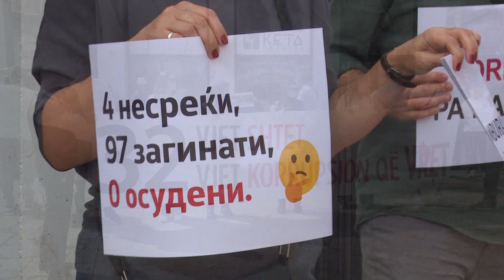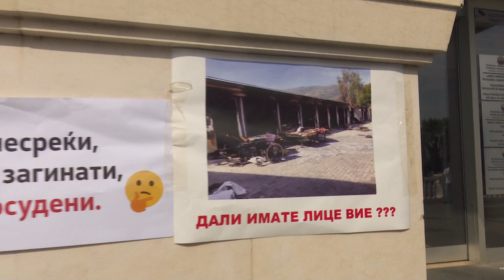Протест за изгорената модуларна болница, овој пат во Скопје